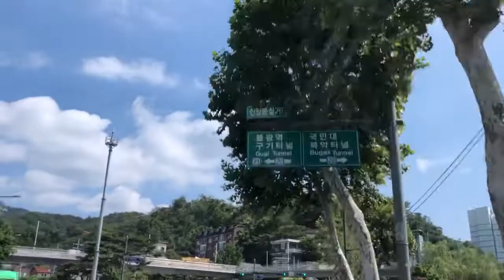2022년 6월 자동차 안전운전, 서울시내 운전, car drive